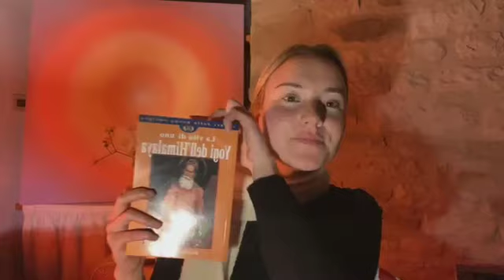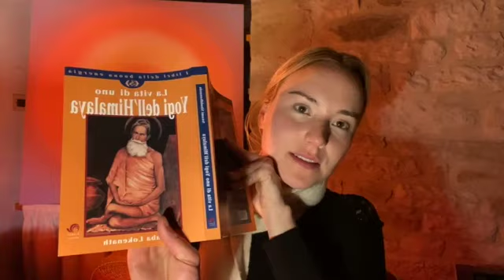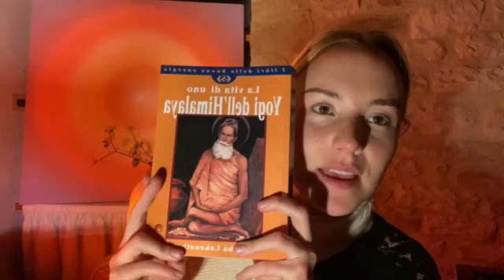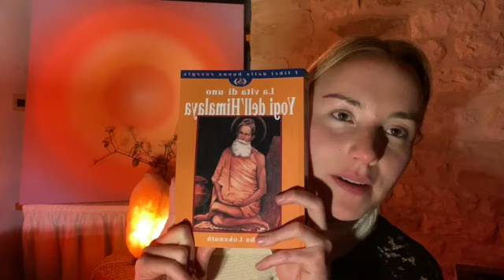Thea ore 21 Stiamo Insieme: Donare incondizionatamente è un Atto Spirituale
Thea ore 21: Stiamo Insieme
con gioia e con amore
Donare incondizionatamente è un Atto Spirituale
Puntata 139